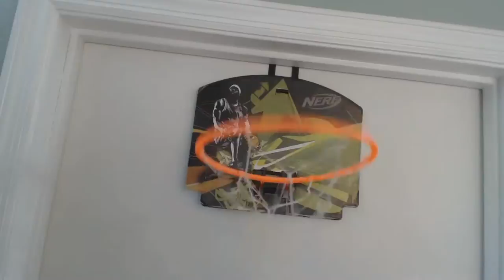Book Worm: Jay Williams Life Is Not An Accident Review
Here are my thoughts and opinions on my latest read Life is not an
accident